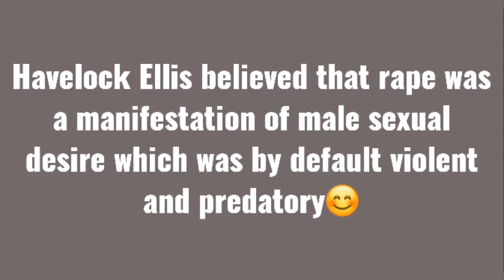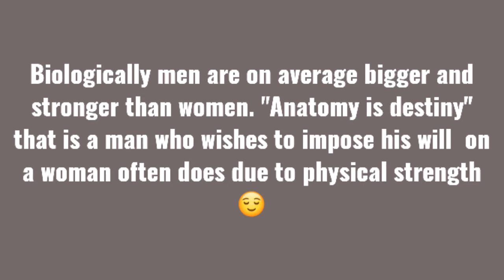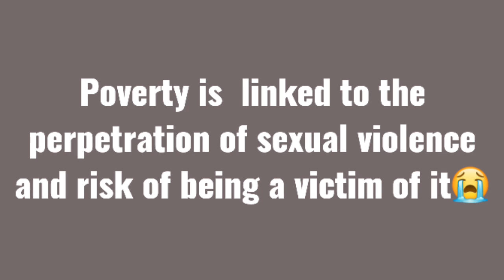Rape crisis /Why women fall victim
Not a day passes without hearing of a case of sexual violence such as rape ,sexual assault and gender based violence . This video tries to explain the reasons why sexual violence is on the rise from the perpetrators  perspective .

Please leave a comment .Say Hello